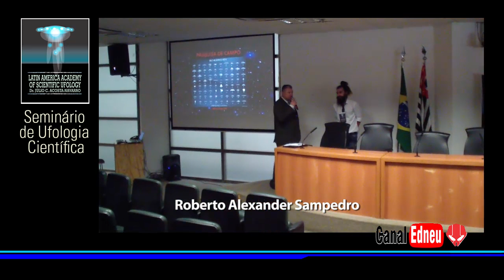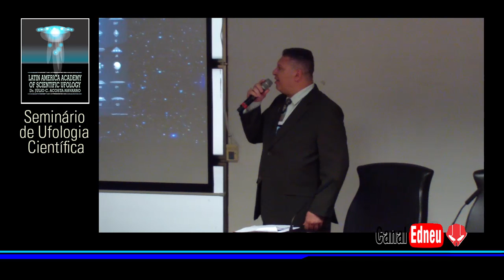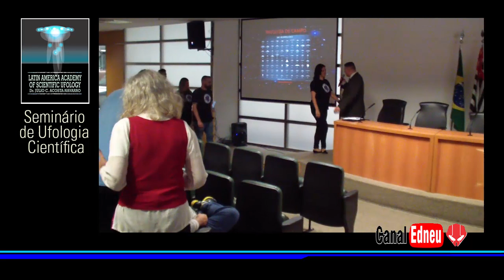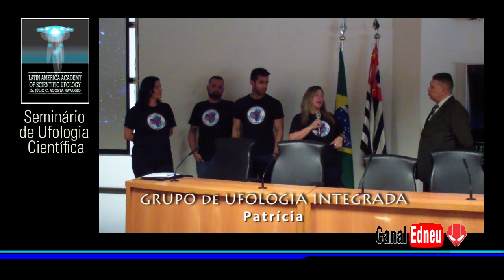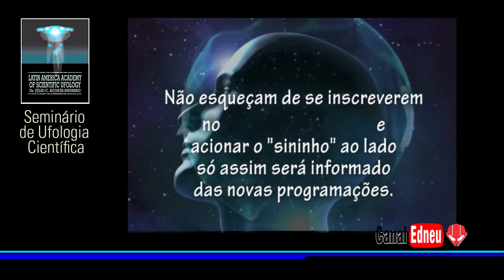ACADEMIA UFOLÓGICA Grupo Ufologia Integral do Brasil PT 08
LATIN AMERICAN ACADEMY OF SCIENTIFIC UFOLOGY - Adendo especial do Carlos Alberto Medina, em torno dos documentos dos Irmãos Facury  / Homenagem ao Grupo de Ufologia Integral Brasil (01/12/18) ( ALESP)